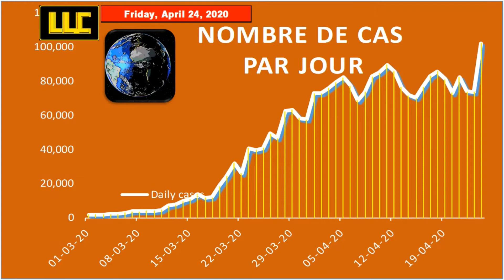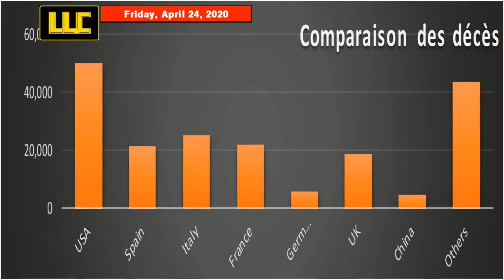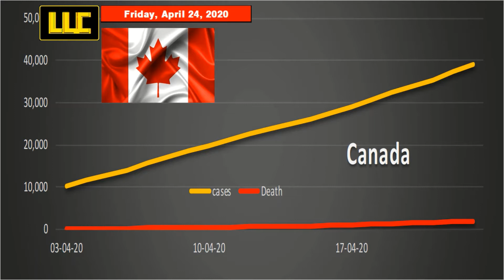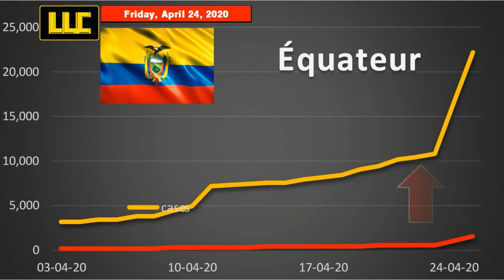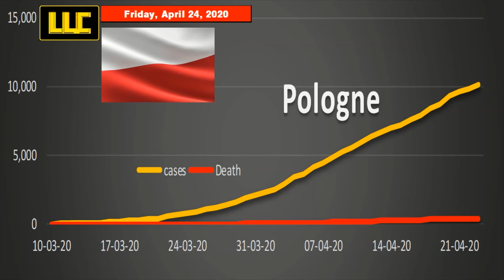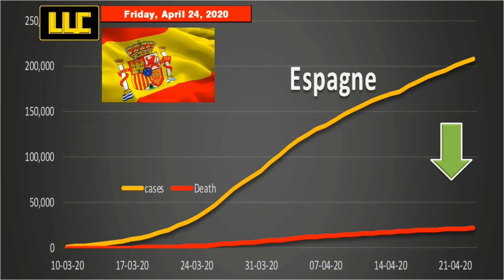Covid 19 Report d'avril 2020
Rapport de situation sur les coronavirus.
Le graphique des cas et des décès mondiaux.
Ne montre aucun signe d'aplatissement.
Graphique des cas par jour.
Toujours en augmentation, mais près du sommet.
Graphique des décès par jour.
Graphique de comparaison des cas.
Les États-Unis enregistrent le plus grand nombre de cas.
Graphique de comparaison des décès.
Les États-Unis enregistrent le plus grand nombre de décès.
Voyons les graphiques des régions.
Voyons les graphiques des pays choisis, où une flèche rouge vers le haut signifie une augmentation du taux par jour. La flèche verte descendante signifie une diminution du taux par jour. Alors qu'une flèche bleue latérale représente un taux par jour fixe.
Attendez plus de rapports de cette chaîne.
Chaîne de mise à jour en direct.